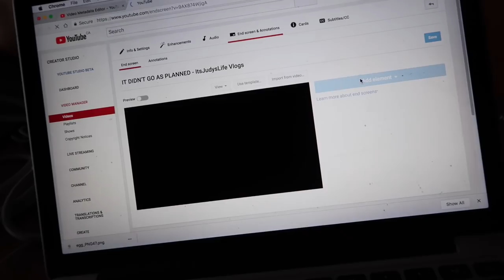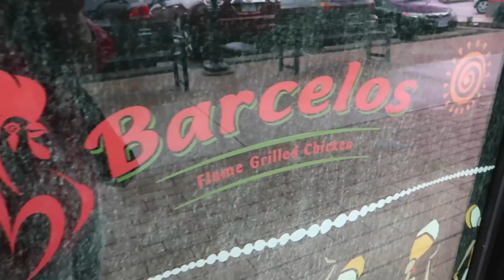THE LAST NIGHT! - ItsJudysLife Vlogs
We're in Vancouver for my cousin's wedding and it's THE LAST NIGHT before she's married! Don't forget to "thumbs up" if you enjoy the vlogs! Tune in for a new itsjudyslife vlog everyday at 12PM PST!

Judy's Links

Benji's Links

Vlog Camera We Use:

Blendtec Blender